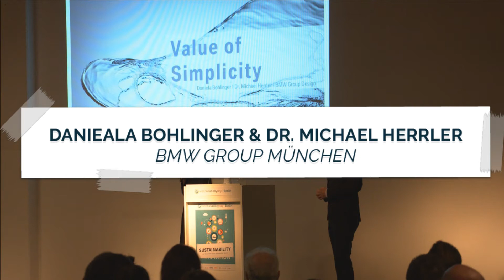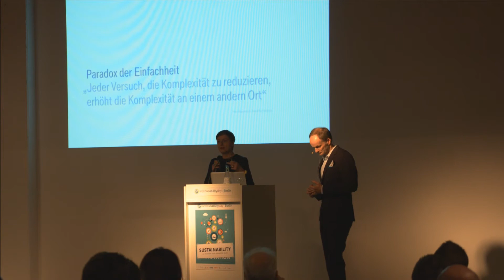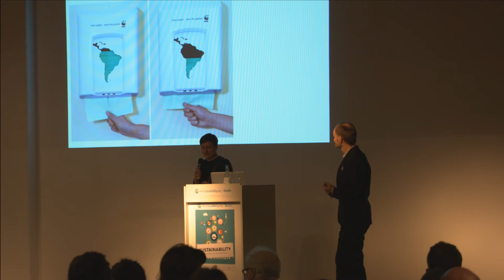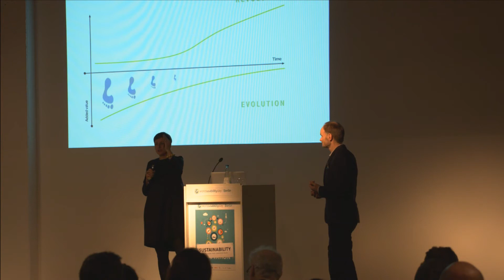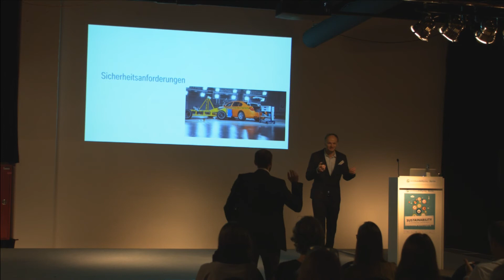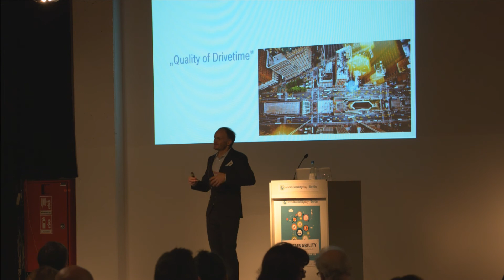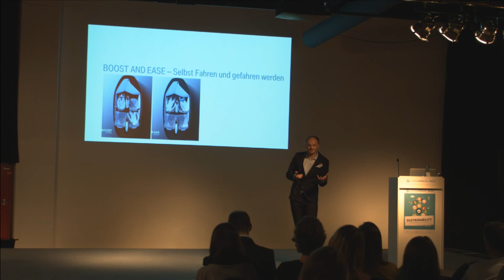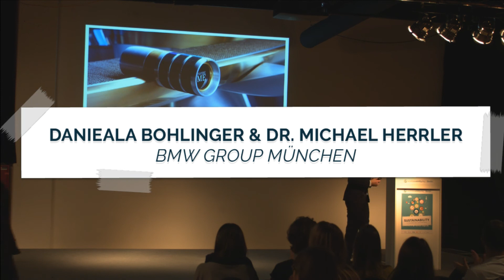World Usability Day Berlin 2016 - Keynote: Value of Simplicity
Daniela Bohlinger & Dr. Michael Herrler
BMW Group München

Nachhaltigkeit ist keine Einschränkung, im Gegenteil: sie eröffnet uns neue Möglichkeiten und stellt uns vor spannenden Herausforderungen. Wir müssen nach neuen Wegen suchen. Wir kollaborieren mit neuen Partnern. Unser Horizont erweitert sich. Wir denken global, handeln lokal. Was bedeutet es für BMW, mit einer 100-jährigen Historie, zukunftsfähig zu bleiben. Haben wir die richtigen Lösungen und Antworten? Eine holistische Betrachtung von Werten.